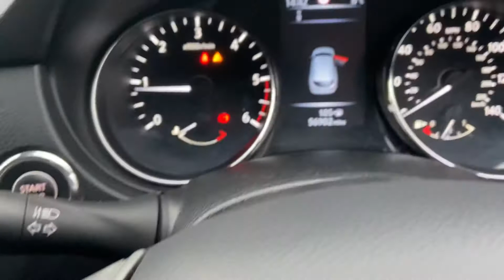MV16 XDH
West Way Nissan Altrincham are pleased to offer this superb Nissan Qashqai N-Connecta finished in Nightshade with Graphite Cloth interior. A 2 owner car that has covered just 56902 miles and has a full service history. A great specification car that includes: Satellite Navigation, 4 Parking Cameras, Cruise Control, Dual Zone Climate Control, DAB Radio, Auto Lights and Rain Sensing Wipers.